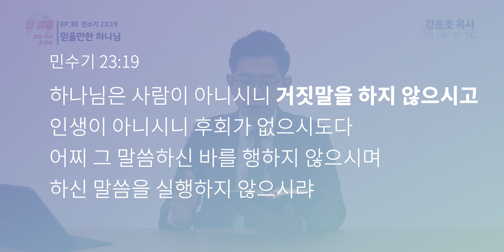[강윤호목사] ep.30 믿을만한 하나님 | 민수기 23:19 | 말씀묵상 성경암송 오늘의 말씀 4K HDR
하나님은 사람이 아니시니 거짓말을 하지 않으시고 인생이 아니시니 후회가 없으시도다 어찌 그 말씀하신 바를 행하지 않으시며 하신 말씀을 실행하지 않으시랴(민수기 23:19)

제목 | 믿음만한 하나님
본문 | 민수기 23:19